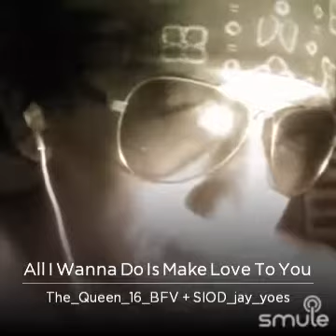"ALL I WANNA DO IS MAKING LOVE WITH YOU" HEART DUET COVER ON SMULE